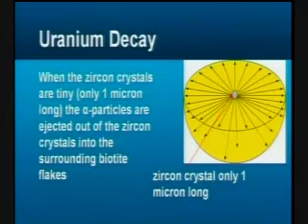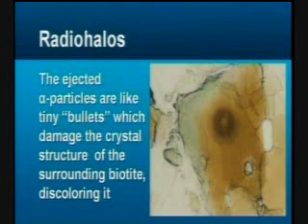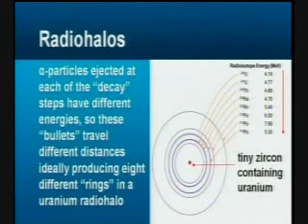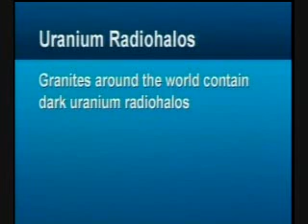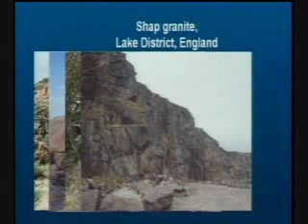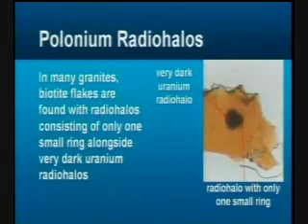Radiohalos Clip-2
Radiohalos Clip-1